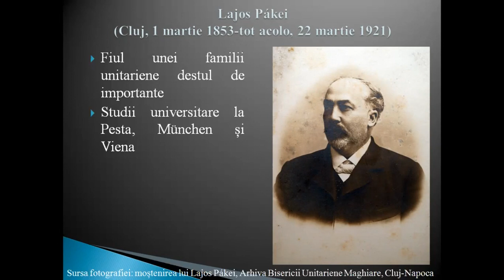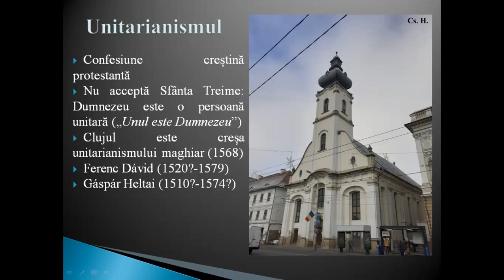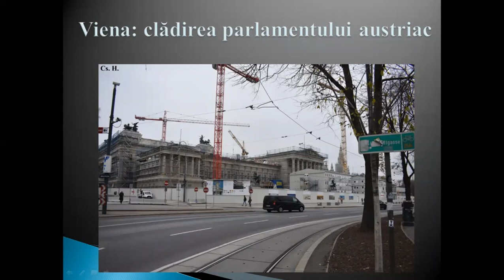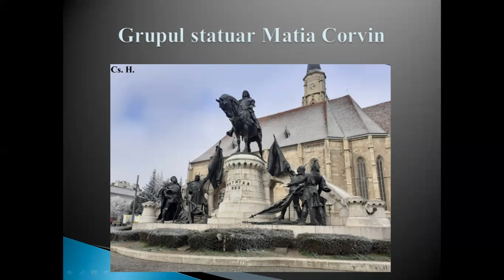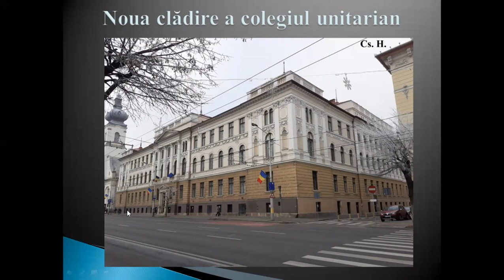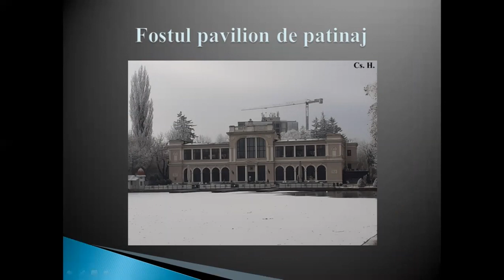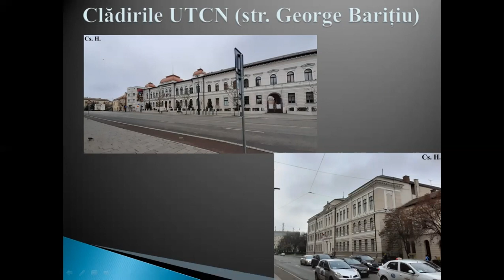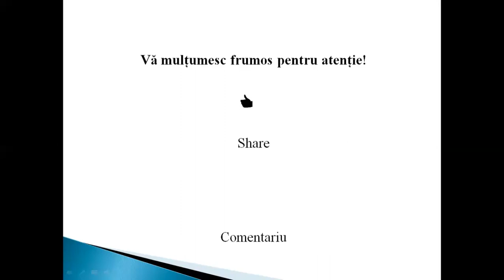Lajos Pákei, unul dintre făuritorii Clujului modern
Misterele Orașului-Comoară (2):

În acest videoclip voi vorbi despre Lajos Pákei, un arhitect clujean, care a proiectat mai multe imobile și monumente caracteristice Orașului-Comoară, punându-și amprenta pe imaginea Clujului.

Külön köszönet/Mulțumiri alese: ML

Ellie's Home Stretch - The Great North Sound Society. (Fragment)